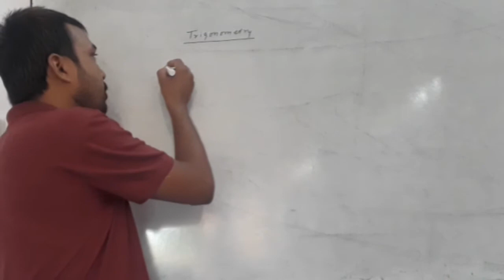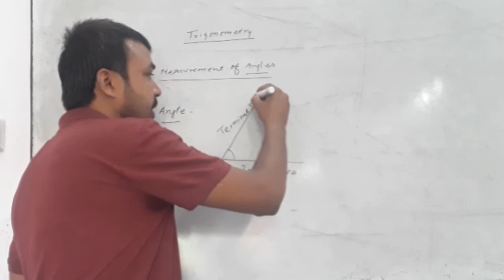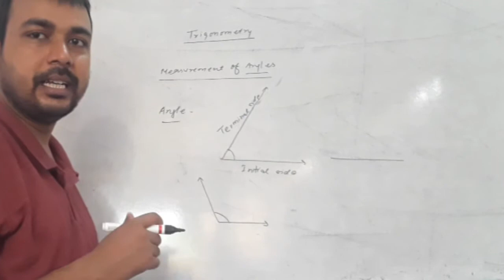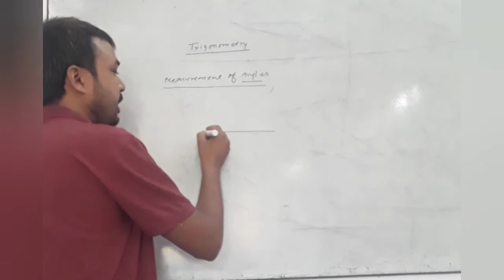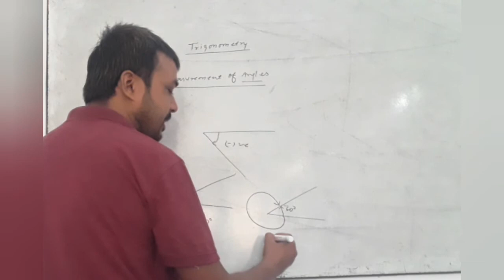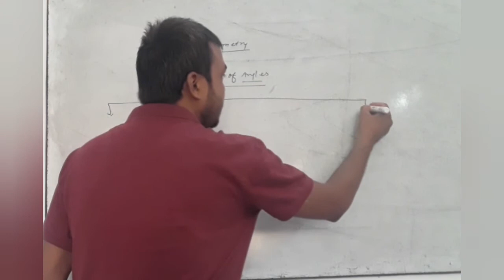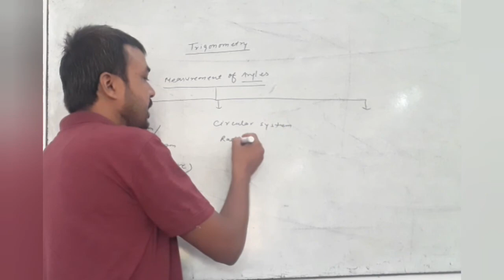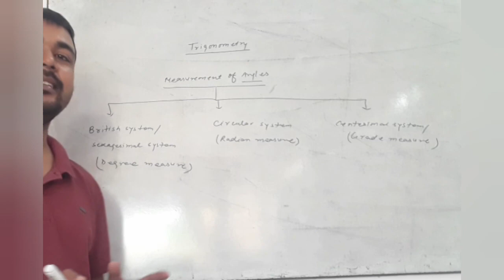Class XI Measurement of Angles